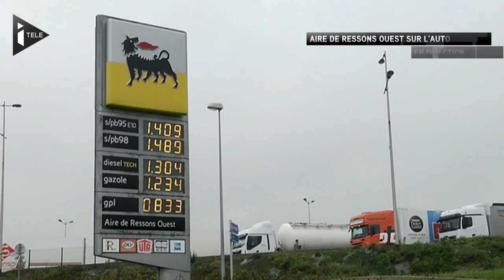Attentats de Paris: Mohamed Abrini a-t-il été l'artificier du groupe ?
Mohamed Abrini est désormais visé par un mandat d'arrêt international. Abrini a conduit Abdeslam à Paris le 11 novembre, soit deux jours avant les attentats de Paris. De nombreuses questions se posent sur le rôle de cet homme. S'agissait-il d'un simple chauffeur ? A-t-il joué un rôle rôle opérationnel dans le commando ?